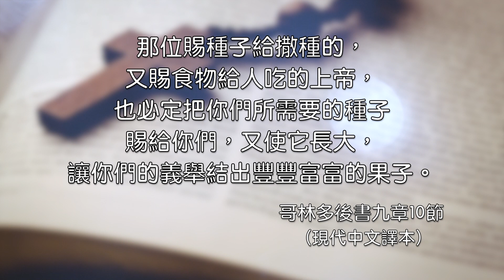2021.10.07 雙連讀經每日亮光 ~ 得 是為了分享出去 薛淑玲牧師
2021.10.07  雙連讀經每日亮光
哥林多後書九章10 -15節

10 那賜種給撒種的，賜糧給人吃的，必多多加給你們種地的種子，又增添你們仁義的果子；
11 叫你們凡事富足，可以多多施捨，就藉著我們使感謝歸於神。
12 因為辦這供給的事，不但補聖徒的缺乏，而且叫許多人越發感謝神。
13 他們從這供給的事上得了憑據，知道你們承認基督順服他的福音，多多的捐錢給他們和眾人，便將榮耀歸與神。
14 他們也因神極大的恩賜顯在你們心裡，就切切的想念你們，為你們祈禱。
15 感謝神，因他有說不盡的恩賜！